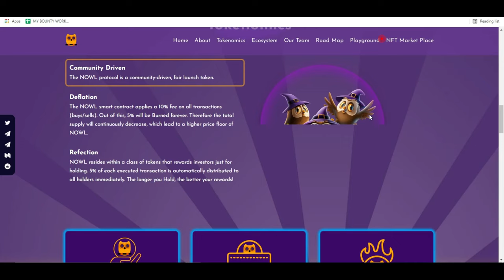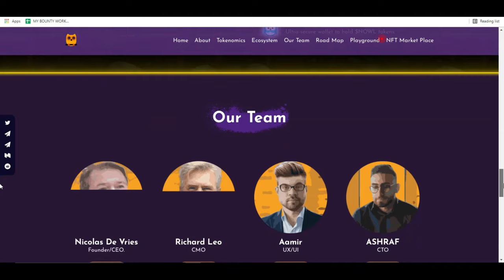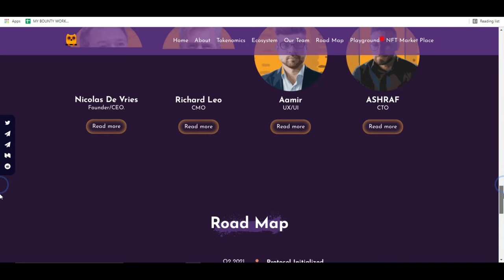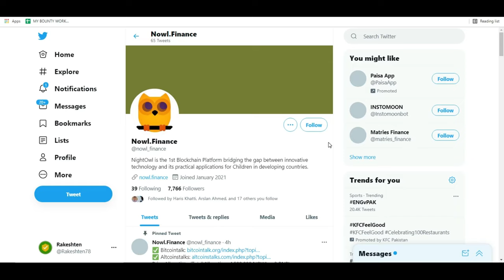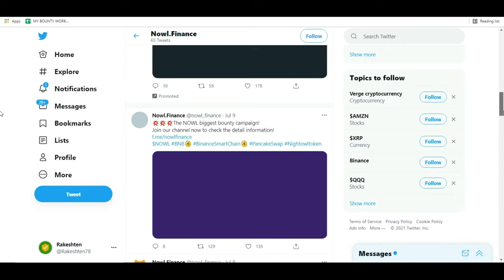Night Owl Team and Roadmap Details | Legit Earning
Night OWL Project Review | Legit Earning

User Details:
Username: Rakeshten